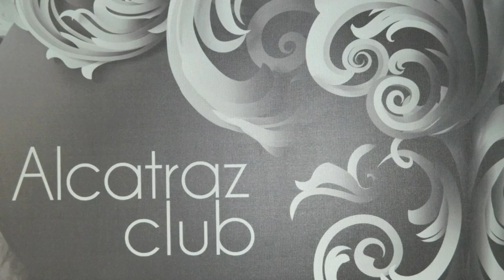RADIO iBaio @ ALCTRAZCLUB - VOGHERA